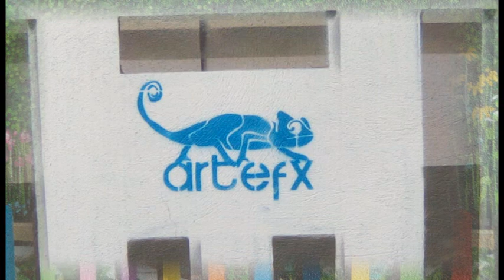Kunst am Bau (3)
Entlang der Berliner Straßenbahnlinie M8 fallen einige bunte Graffitis ins Auge. Wir haben die gutgemachten Graffitis im Bild festgehalten. Die Bilder haben wir dann in  einem Video zusammengefügt. Viel Spaß beim anschauen.